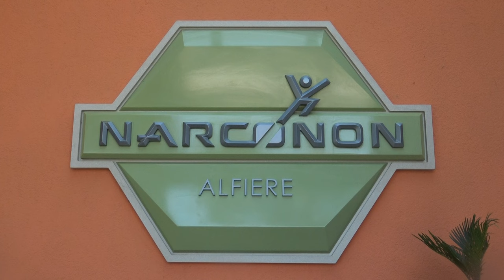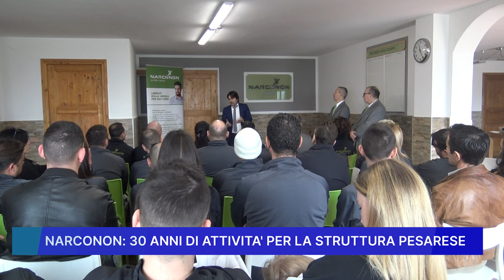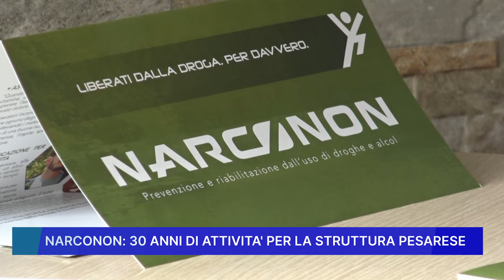"NARCONON" 30 ANNI DI ATTIVITA' PER LA STRUTTURA PESARESE